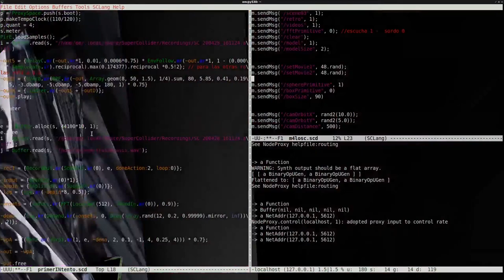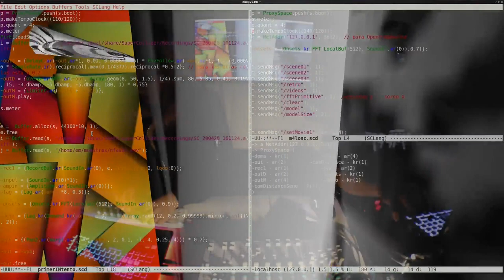Todo lo que No es - Capítulo 2 - Serie Podcast audiovisual de REUDO 20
Audio: Conversación con Emilio Ocelotl, Marianne Teixido, Irma Cabrera Abanto y PordioZero.
Imágenes:Videoconcierto de Emilio Ocelotl y Marianne Teixido en REUDO '20
Deshumanización FB
1049 Records FB